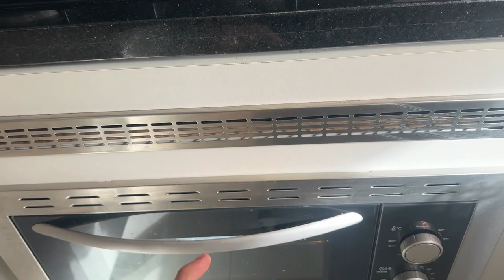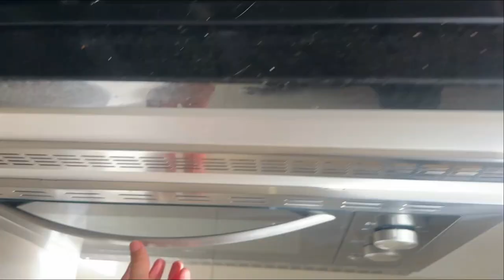MINHA ROTINA COM UMA BEBÊ DE 8 MESES - Thamyê Baseggio